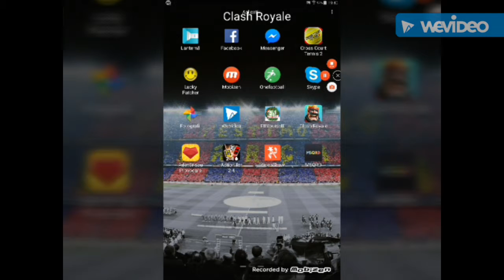Despre acesta este vorba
Gamer Cristi xz